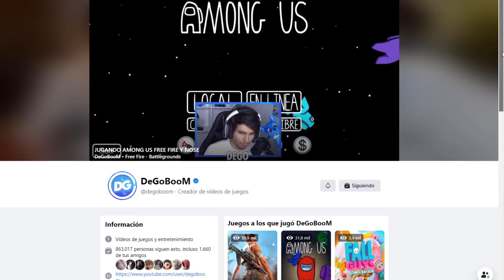SOY un IMPOSTOR y ATRAPÉ a MI PRIMO !! - Among Us